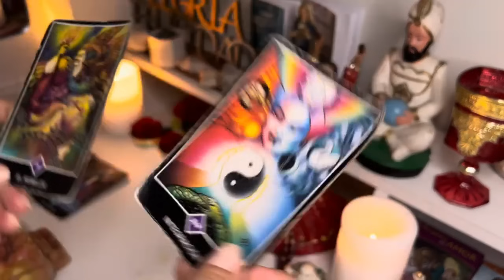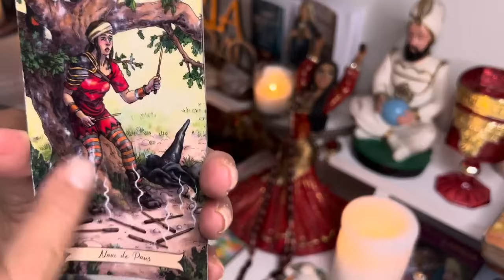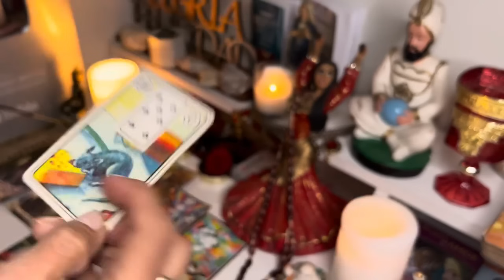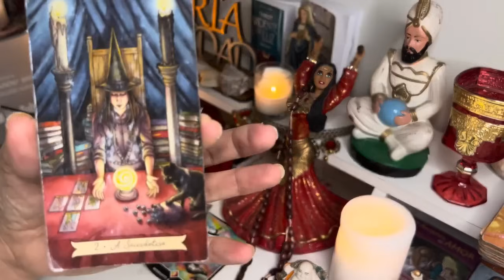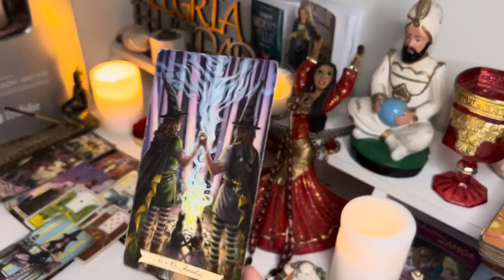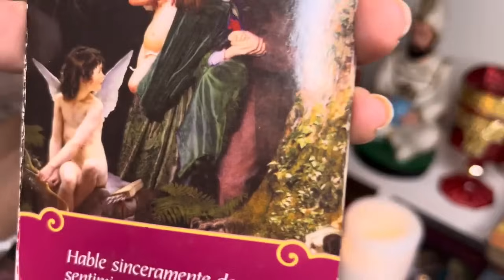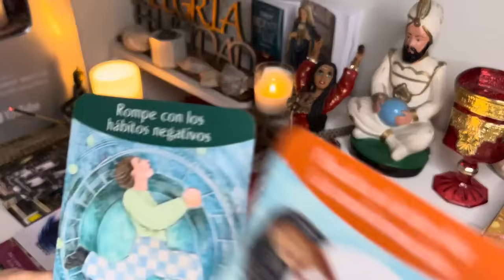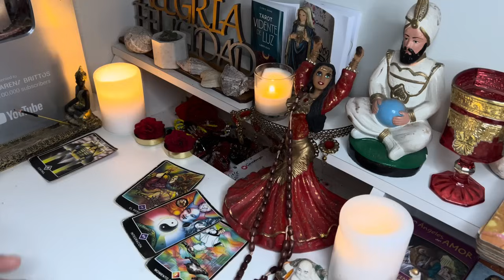Piscis 🔮DINERO INESPERADO! TU FUTURO SE ALTERÓ ASÍ DE GRANDE //UN HIJO TENDRÁ ÉXITO PRONTO ♓👨‍👩‍👦‍👦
Macarena